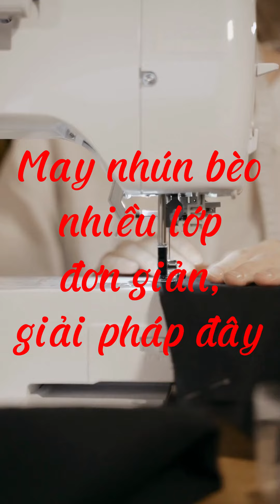May nhún bèo nhiều lớp đơn giản, xem ngay| Song Anh MK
Kết nối với Phụ tùng máy khâu Song Anh